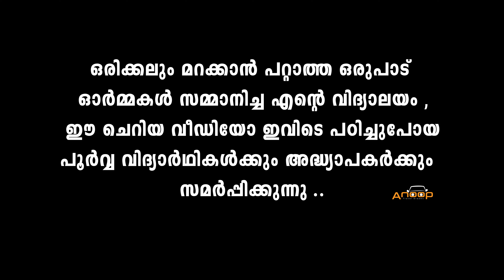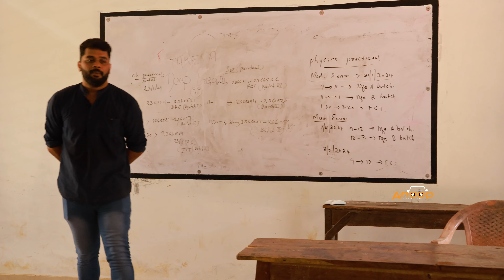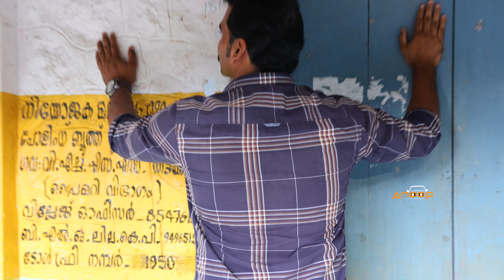my school memories |ഞാൻ പഠിച്ച എന്റെ വിദ്യാലയത്തിന്റെ ഓർമയിലേക്ക് ഒരു തിരിഞ്ഞുനോട്ടം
Anooptraveldreams#Malayalamvlogger#